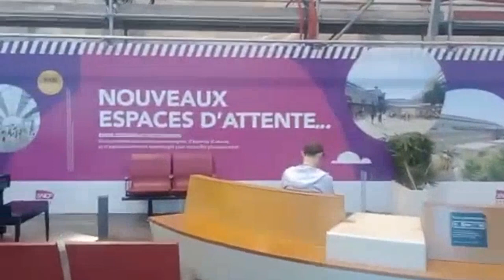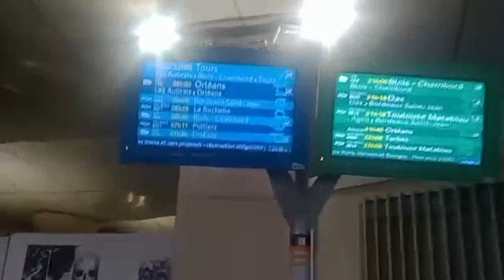Gare de Austerlitz,(conhecendo o tgv por dentro)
Gare d'Austerlitz é a estação principal em Paris da rede da empresa Paris-Orléans (PO) e foi originalmente chamada de Gare d'Orléans . Está localizado perto do Quai d'Austerlitz e da Pont d'Austerlitz , cujo nome lembra a vitória napoleônica de 1805.

Um primeiro cais foi construído ligeiramente afastado da localização atual da estação pelo arquiteto Félix-Emmanuel Callet , vencedor do Grand Prix de Rome , e colocado em serviço em20 de setembro de 1840, por ocasião da inauguração da linha Paris – Juvisy , estendida até Orléans emmaio de 1843. Parte da rue Poliveau foi amputada por esta construção, e outra parte, localizada perto do Sena , tomou o nome de rue Jouffroy .

Fonte: wikipédia Gare de Austerlitz

Sejam muito bem vindos ao nosso Canal trens na Europa,para os amantes de ferrovia, Brasileiro morando na cidade de Paris mostrando pra vocês registros das imagens dos trens franceses e europeus,se inscrevam e compartilhem que sempre estamos postando vídeos novos.

Welcome aboard our Canal trains in Europe, for railroad lovers, Brazilians living in the city of Paris showing you records of images of French and European trains, subscribe and share that we are always posting new videos.